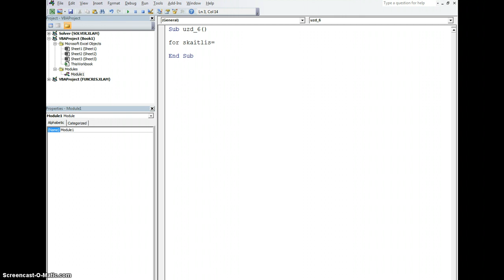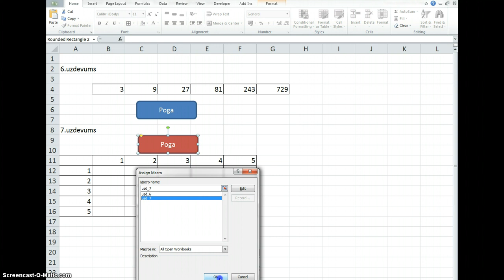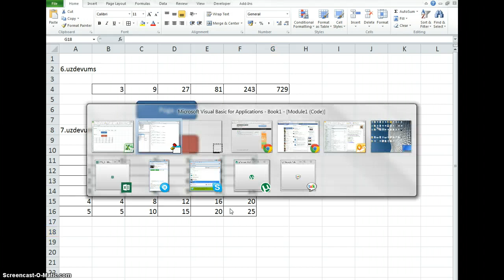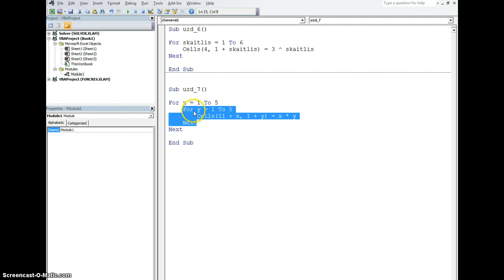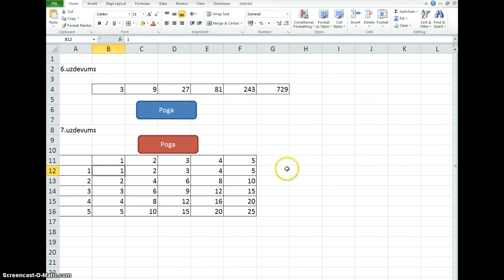VBA cikli (12.LD. 6. un 7.uzdevums)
Darbības ar cikliem